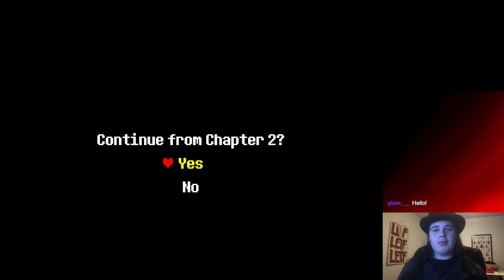First playthrough of chapter 2! #2